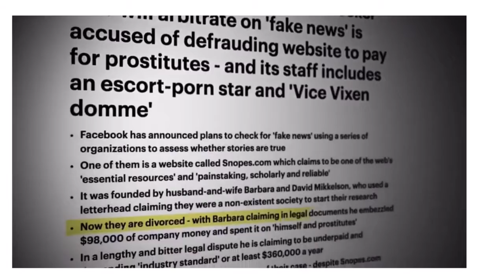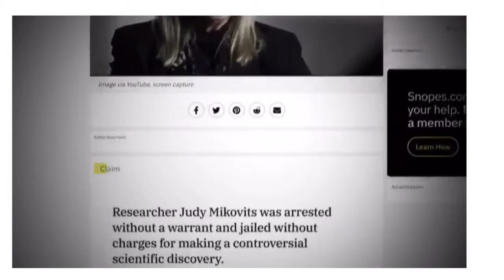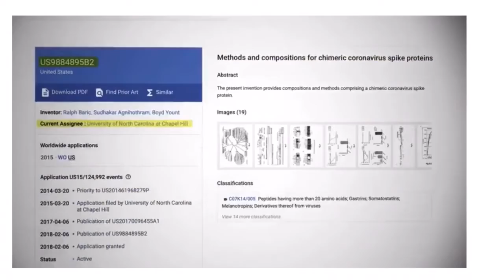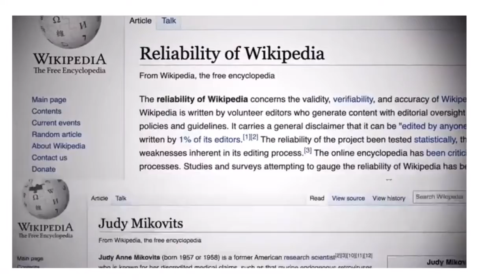Checking the checkers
An extract from the movie Plandemic that exposes the fact checkers.